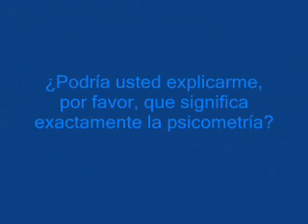PREGUNTA N°147 del libro "Filosofía Rosacruz en Preguntas y Respuestas" Tomo Segundo de Max Heindel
del libro "Filosofía Rosacruz en Preguntas y Respuestas"
Tomo Segundo, de Max Heindel